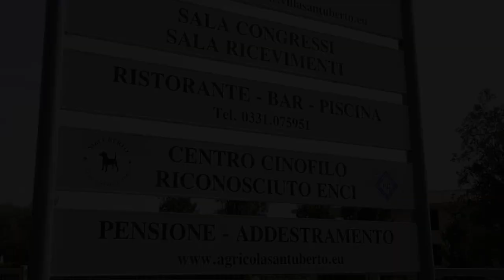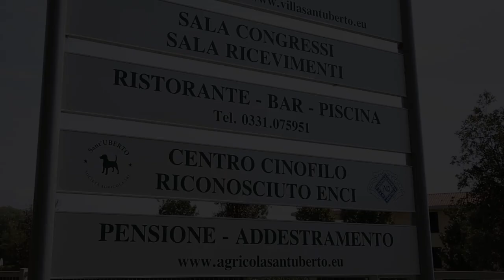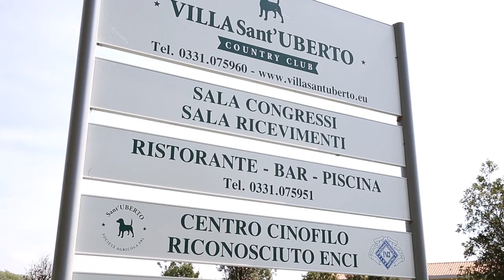Caratteristiche Razza Chihuahua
Le dimensioni estremamente ridotte rendono il Chihuahua la razza canina più piccola al mondo ma è attento, molto vivace, dotato di notevole intelligenza e grande memoria. Infatti Pur essendo un cane da compagnia e da appartamento molto apprezzato, il Chihuahua ha un carattere forte e che ama essere viziato.